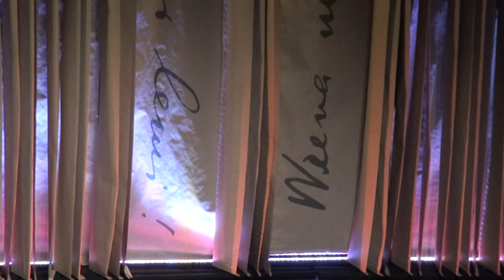00010 DEJU KONCERTS "MŪSU ZEMES RAKSTI" 17.11.2016 Rīgas Kongresu namā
Piedodiet, ka pagaidām neizdodas likvidēt skaņas defektu Yotube.com uzstādījumu dēļ.